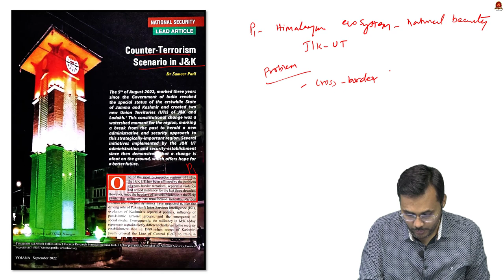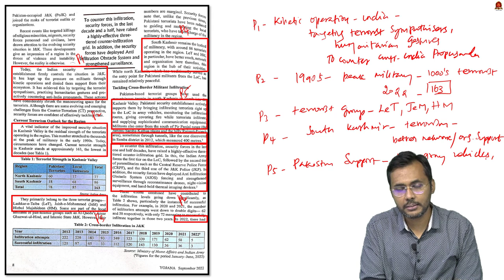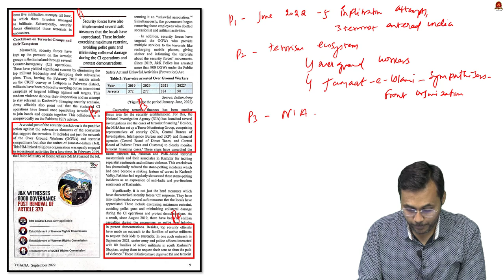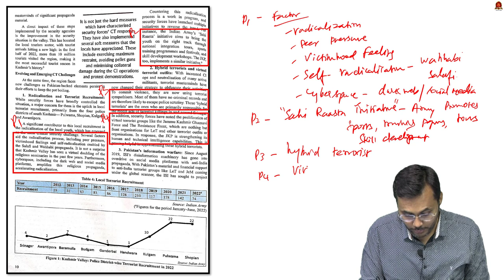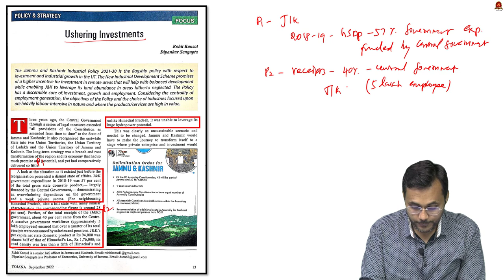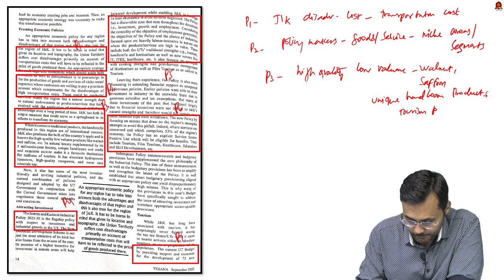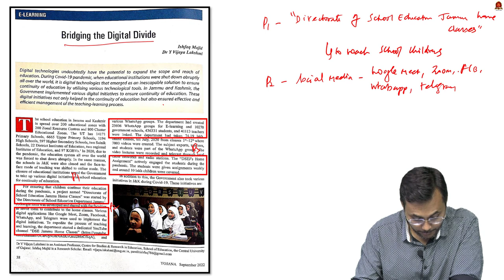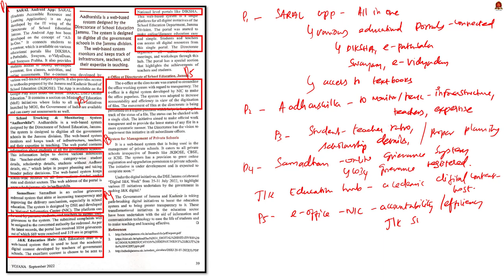Yojana Simplified || SEPTEMBER 2022 || Mr. Arunkumar D. || Shankar IAS Academy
This video is 16th Yojana Simplified Session of Shankar IAS Academy. In this session Mr. Arunkumar D. will discuss important articles from April 2022 Yojana.

However, there is a big challenge when it comes to the actual use of Yojana in the preparation. Some aspirants feel that it is difficult to read and understand, many say that they are actually buying the monthly yojana but are not reading them after the purchase. Some say that they really don’t know how to read Yojana. Some say that they feel difficulty in taking exam-relevant points from Yojana. Some also have a doubt about how Yojana could be used for exam preparation. Therefore, we usually receive numerous requests to provide guidance on Yojana, to simplify it for exam preparation. Now, we at Shankar IAS Academy will start catering to this need of the viewers straight away from tomorrow. Yojana of a particular month will be analysed in parts in the best interest of the aspirants.